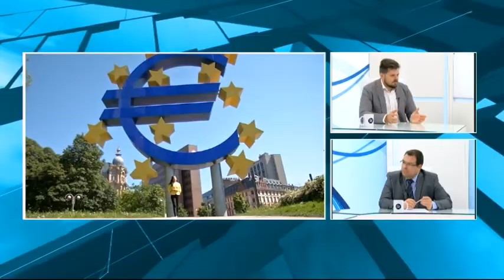България, ERM II и пандемията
Никола Филипов (икономически анализатор) - България, ERM II и пандемията